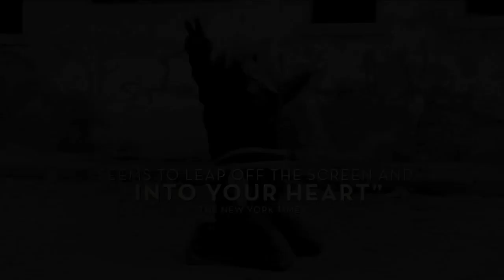The Square TRAILER 1 (2013) - Documentary HD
A group of Egyptian revolutionaries battle leaders and regimes, risking their lives to build a new society of conscience.